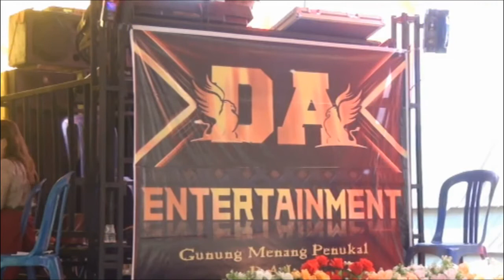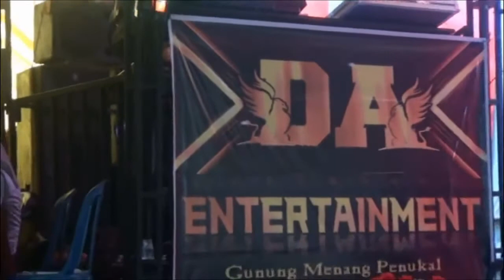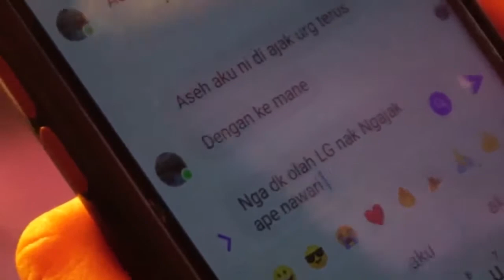DA Entertainment | DJ REMIX | FDJ AMEL Kemek | LIVE SUNGAI LANGAN PALI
OT DA live sungai langan Penukal pali#djpalembangterbaru2021